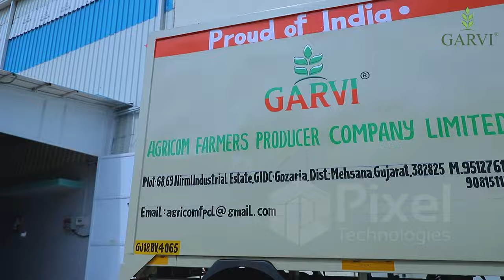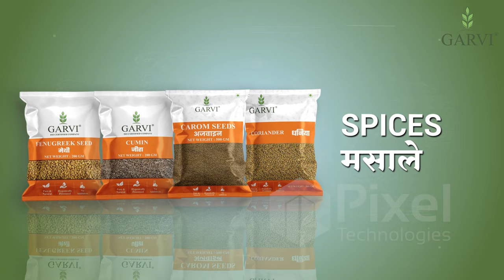Garvi | Agricom Farmers Producer Company | Corporate Film | Pixel Technologies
In this video, pixel technologies present you a glimpse of Garvi, Agricom Farmers Producer Company Limited was Established in the year 2015. This is Step By Step Corporate Video of the Company Production Line.

This is an agricultural commodity-based company owned by farmers and engaged in manufacturing, supplying trading, and wholesaling of Indian spices and food grains.

Pixel Technologies is Leading Media Production Company in India. We Create corporate videos, including 3D safety animated videos, Corporate Production Line Video corporate business videos.